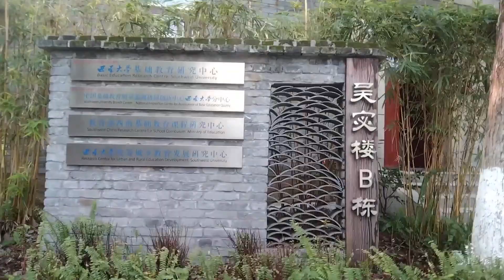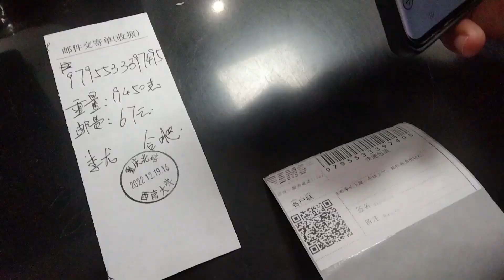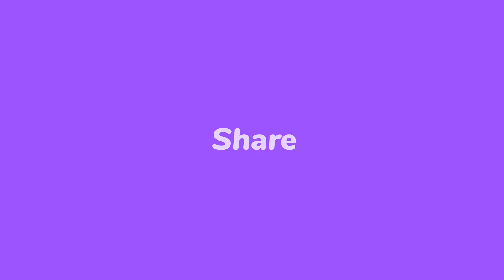Visit China post office and book new apartment in Chong Qing China.